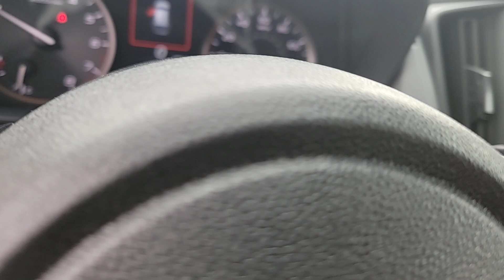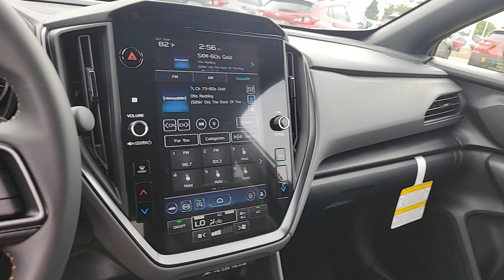2024 Subaru Crosstrek Wilderness MI Macomb, Rochester, Royal Oak, Sterling Heights, Troy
New 2024 Subaru Crosstrek Wilderness available at Fox Subaru of Macomb located in 23651 Hall Rd, Macomb, MI, 48042. Servicing the Macomb, Rochester, Royal Oak, Sterling Heights, Troy area.